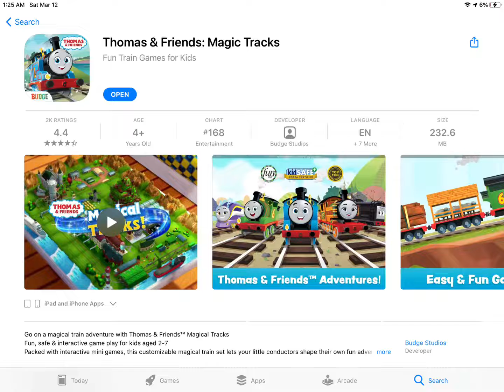They Updated MagicTracks Into All Engines Go!💢